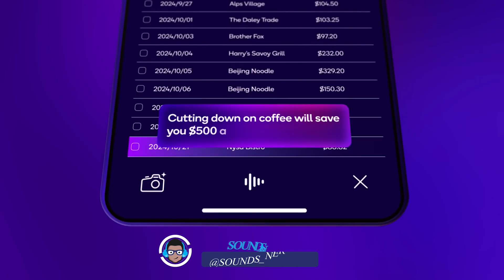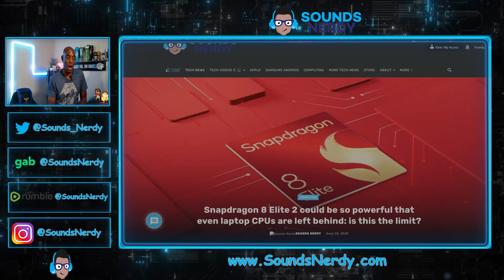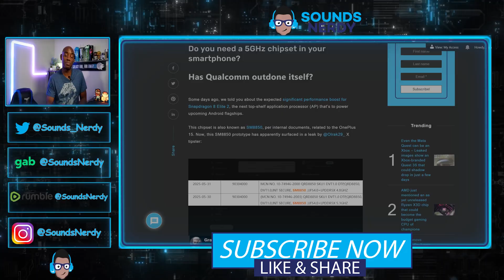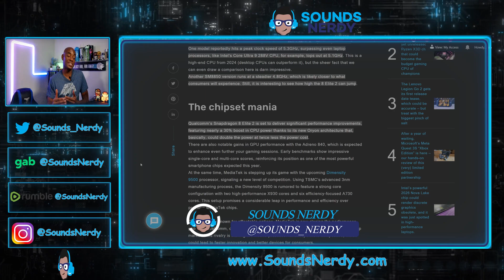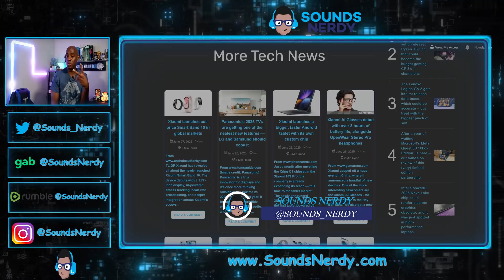Is The Snapdragon 8 Elite Gen 2 MORE POWERFUL Than a Laptop CPU???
The Snapdragon 8 Elite Gen 2 could reach speeds of 5.0 GHz, giving laptop CPUs a run for their money.

0:00 - Intro
1:15 - Article
4:30 - Release Date, 1st Device

I do reviews, unboxings, previews, and hands-on of any consumer tech.
I love reviewing headphones and then letting you know which ones are good.

Join us as we discuss anything that Sounds Nerdy in the Tech world.
If this is what you like, you're in the right place.

Stay Nerdy.